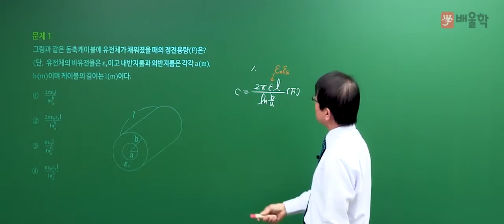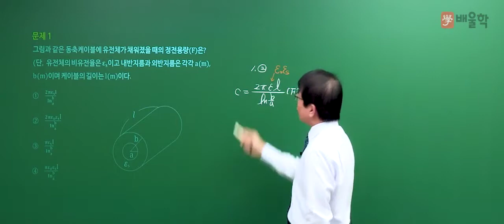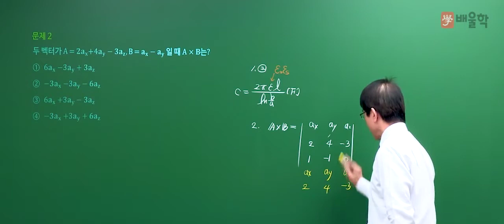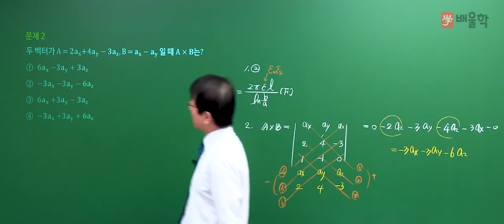[전기산업기사 필기] 2019년 1회 필기 기출 풀이 1과목 전기자기학 - 강장규 공학박사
[전기산업기사] 2019년 1회 필기 기출 풀이 1과목 전기자기학 - 강장규 공학박사

핵심만 짚어 단기합격을 완성하는 전기산업기사 마스터 강장규 교수님의
2019년 1회 전기산업기사 필기 1과목. 전기자기학 기출문제 해설 강의!

32년 경력 강장규 교수님의 정확하고 명쾌한 해설을 통해

- 전기자기학, 전기산업기사, 전기산업기사필기, 전기산업기사실기, 전기공사산업기사, 전기산업기사응시자격, 전기산업기사난이도, 전기산업기사자격, 전기산업기사시험일정, 전기산업기사합격률, 전기산업기사실기과년도, 전기산업기사인강, 전기공사산업기사실기, 전기산업기사기출문제, 전기산업기사과목, 전기산업기사일정, 전기산업기사취업, 전기기사전기산업기사, 전기공사산업기사필기, 전기산업기사책, 전기산업기사필기과목, 전기산업기사전기기사, 전기산업기사자격요건, 전기산업기사시험, 전기산업기사실기합격률, 전기산업기사필기책, 전기산업기사과년도, 전기기사산업기사, 전기산업기사자격증, 전기산업기사기출, 전기산업기사필기기출문제, 전기산업기사교재, 전기산업기사연봉, 전기산업기사실기과년도기출문제, 전기산업기사인강추천, 전기산업기사독학, 전기산업기사강의, 전기산업기사전기공사산업기사, 전기산업기사실기책, 전기산업기사실기기출문제, 전기산업기사공부, 전기산업기사문제, 전기산업기사필기과년도, 전기산업기사실기과목, 전기산업기사필기시험, 전기산업기사필기문제, 전기산업기사합격, 전기산업기사가답안, 전기산업기사필기기출, 전기산업기사3회, 전기기사전기산업기사차이, 전기산업기사시험과목, 전기산업기사실기문제, 전기산업기사필기시험일정, 전기산업기사준비기간, 전기산업기사책추천, 전기산업기사필기난이도, 전기산업기사문제집, 전기산업기사과년도문제해설, 전기기사산업기사차이, 전기산업기사실기시험, 전기산업기사실기인강, 전기산업기사필기인강, 전기산업기사공부방법, 전기산업기사필기교재, 전기공사산업기사전기산업기사, 전기산업기사학점, 전기산업기사회로이론, 전기산업기사필기공부법, 전기산업기사필기책추천, 전기산업기사공부기간, 전기산업기사공부법, 전기산업기사실기난이도, 전기산업기사응시, 전기산업기사기출문제집, 전기산업기사무료강의, 전기산업기사필기공부, 전기산업기사무료인강, 전기산업기사과년도문제, 전기산업기사실기공부, 전기산업기사필기독학, 전기산업기사실기시험일정, 전기산업기사전망